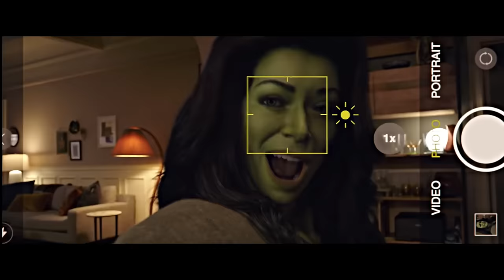Top 10 Worst Marvel Movies and Series | In Hindi | BNN Review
1. Top 10 Worst Marvel Movies and Series
2. Top 10 marvel worst movies and series
3. Marvel top 10 worst projects
4. Bnn Review